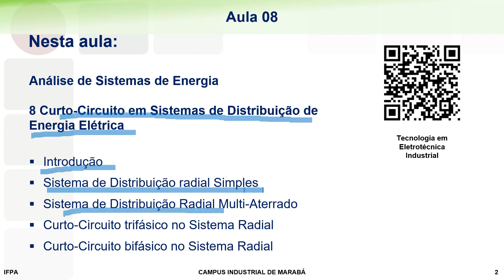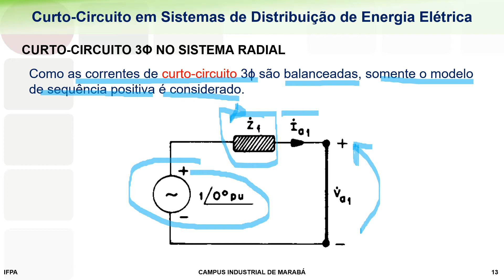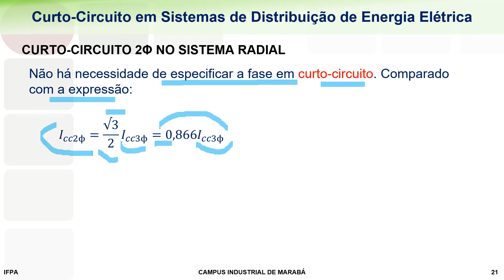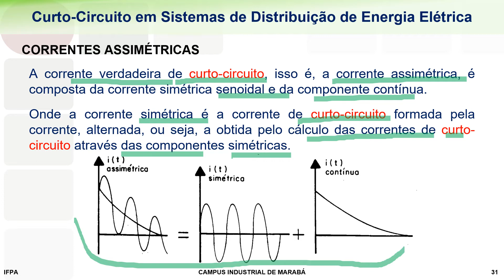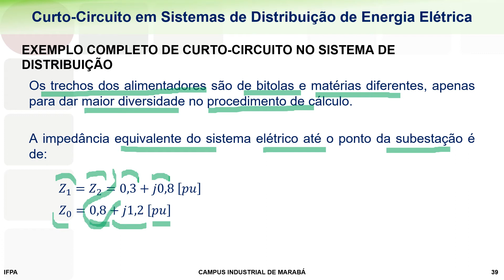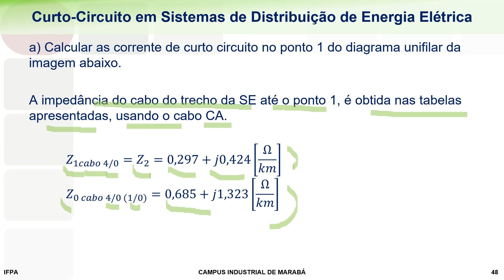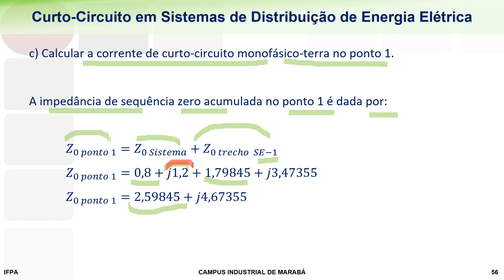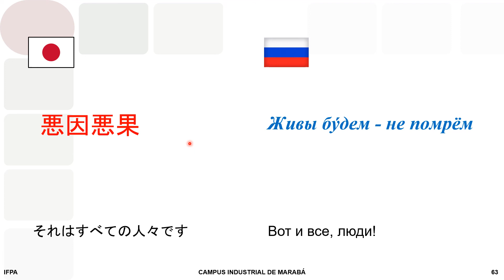Eletrotécnica Industrial - Análise de Sistemas de Energia - Aula 08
8 - Curto-Circuito em Sistemas de Distribuição de Energia Elétrica

8.1 Introdução
8.2 Sistema de Distribuição radial Simples
8.3 Sistema de Distribuição Radial Multi-Aterrado
8.4 Curto-Circuito trifásico no Sistema Radial
8.5 Curto-Circuito bifásico no Sistema Radial
8.6 Curto-Circuito monofásico-terra no Sistema Radial
8.7 Curto-Circuito monofásico-terra Mínimo no Sistema Radial
8.8 Corrente Assimétricas
8.9 Fator de Assimetria
8.10 Exemplo Completo de Curto-Circuito no Sistema de Distribuição